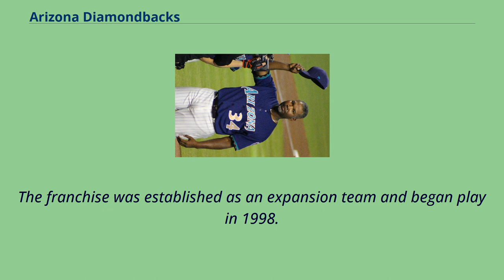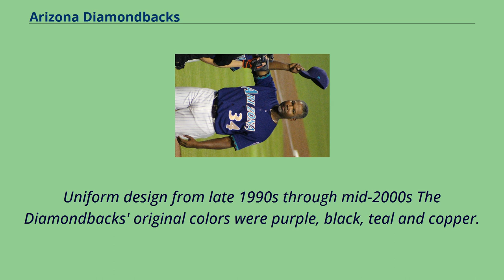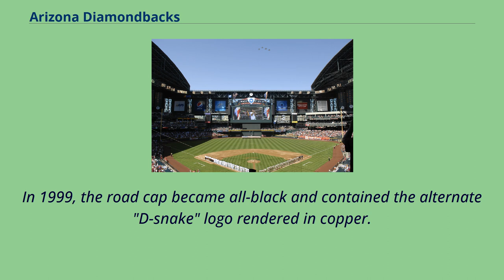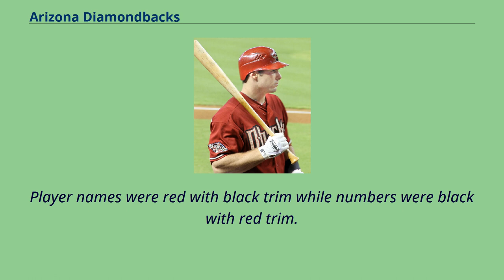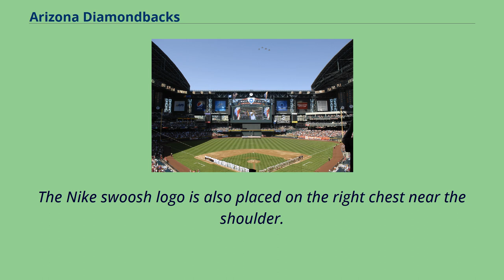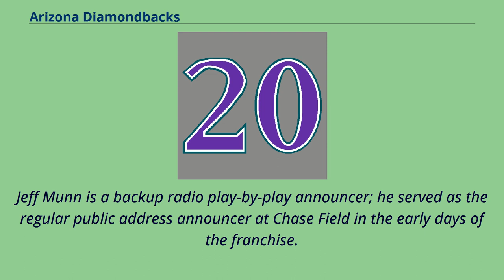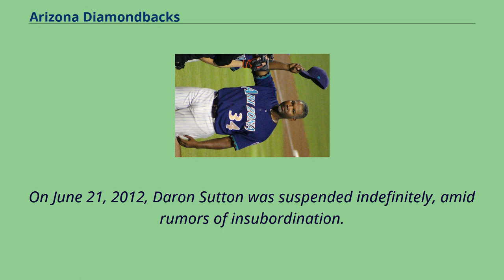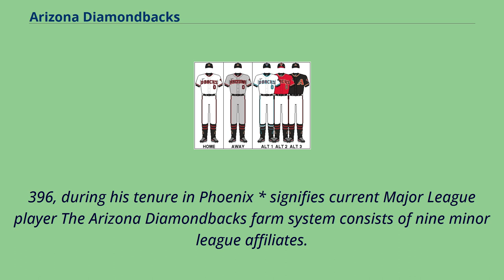Arizona Diamondbacks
Sports_in_Phoenix,_Arizona
The Arizona Diamondbacks （colloquially known as the D-backs） are an American professional baseball team based in Phoenix, Arizona.
The Diamondbacks compete in Major League Baseball （MLB） as a member club of the National League （NL） West division.
The franchise was established as an expansion team and began play in 1998.
The team plays its home games at Chase Field, formerly known as Bank One Ballpark.
In its fourth season, Arizona won a World Series championship, defeating the New York Yankees in 2001 to become the fastest expansion team in major league history to win a championship.
From 1998 to 2021, the Diamondbacks have an overall record of 1,840–1,946 （.486）.
On March 9, 1995, Phoenix was awarded an expansion franchise to begin play for the 1998 season.
A $130 million franchise fee was paid to Major League Baseball and on January 16, 1997, the Diamondbacks were officially voted into the National League.
The Diamondbacks' first major league game was played against the Colorado Rockies on March 31, 1998, at Bank One Ballpark.
The ballpark was renamed Chase Field in 2005, as a result of Bank One Corporation's merger with JPMorgan Chase & Co.
Since their debut, the Diamondbacks have won five NL West division titles, one NL pennant, one Wild Card game, and the 2001 World Series.
Uniform design from late 1990s through mid-2000s The Diamondbacks' original colors were purple, black, teal and copper.
Their first logo was an italicized block letter "A" with a diamond pattern, and the crossbar represented by a snake's tongue.
This period saw the Diamondbacks wear various uniform combinations.
At home, the Diamondbacks wore cream uniforms with purple pinstripes.
The primary sleeved un...